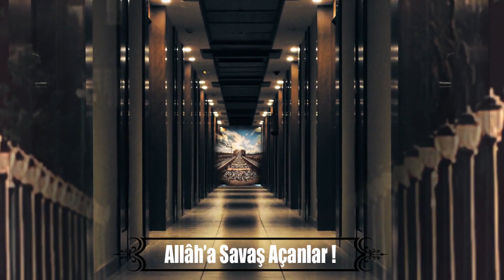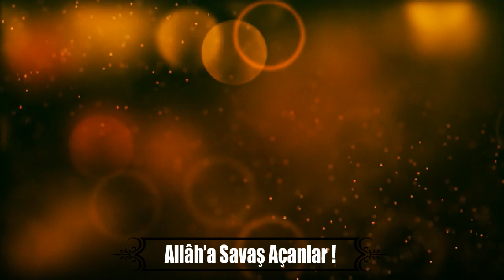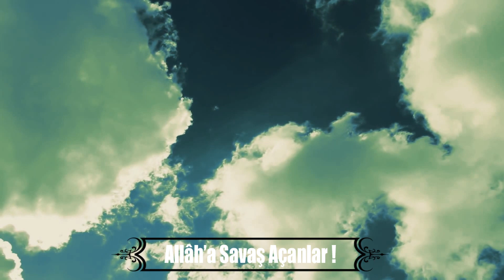Uzak Dur ! Faiz Büyük Bir Beladır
Hayatımızda bazı şeylere o kadar çok alıştık ve sıradan görmeye başladık ki,eski heyecanımız kalmadı.
Lakin haramlara karşı bu olduğunda durum çok tehlikeli bir hâl alabiliyor.
Ve işin garibi (mâlesef) belki de bizler farkında dahi olmadan Allah'a savaş açanlardan olabilme tehlikesi barındırıyoruz. (Allâh-u Teala muhafaza buyursun,amin)

Program sonunda eğer içeriği faydalı bulduysanız lütfen link olarak etrafınız ile paylaşın ki,sizin vesileniz ile daha çok insan bu bilgilere sahip olabilsin.

Hayırlara vesile olmasını niyaz ediyorum.